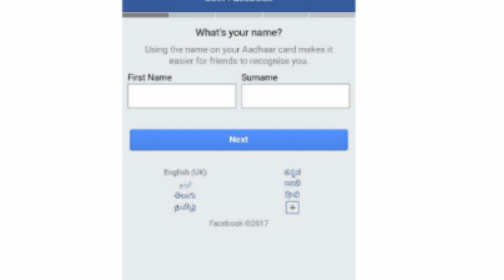Facebook adhaar card for new user, Whatsapp get legal notice over emjis,BSNL detel D1 at 499 ₹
Hello friend ye video me apko tech news dene wala hu jisme Facebook ka adhaar link, WhatsApp Ko legal notice aur BSNL detel D1 phone ke bare me he..umeed he ye video apko pasand ayega